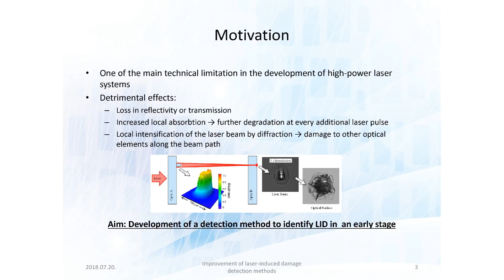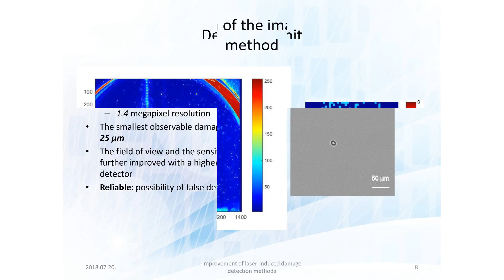LAMELIS20thJuly2018 WP18P - Tamás Somoskői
14:00 – 16:15
Workshop presentations
18 Tamás Somoskői
Improvement of laser-induced damage detection methods
T Somoskői, Cs Vass, P Jójárt, P Sántha and K Osvay

LAMELIS 2018
Lasers in Medicine and Life Sciences
11th July - 20st July 2018, Szeged